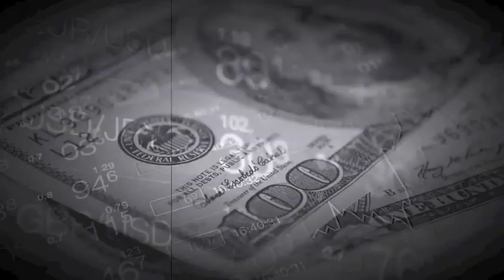The Day The World Chose The Mark Of The Beast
Track - The Day The World Chose The Mark Of The Beast